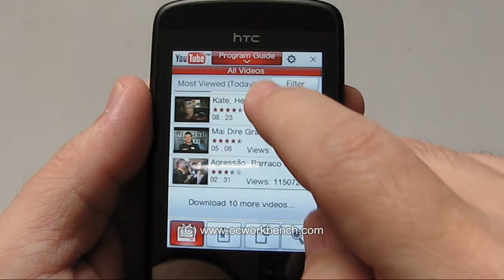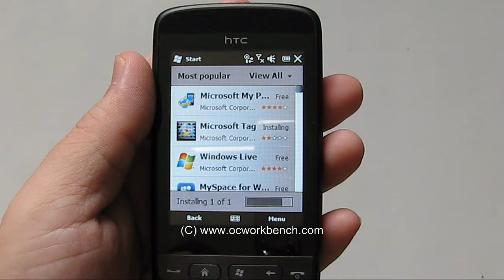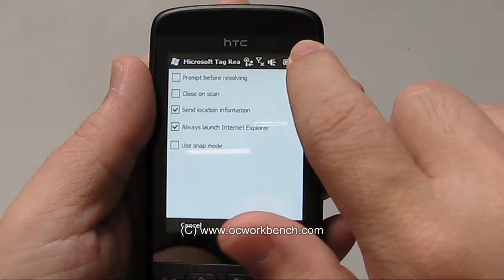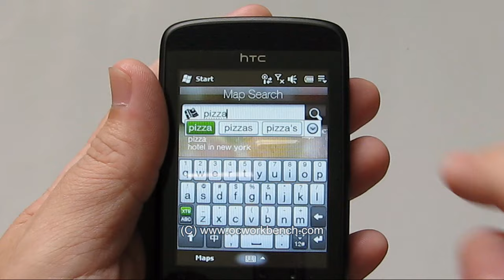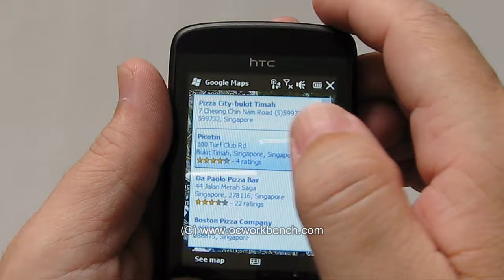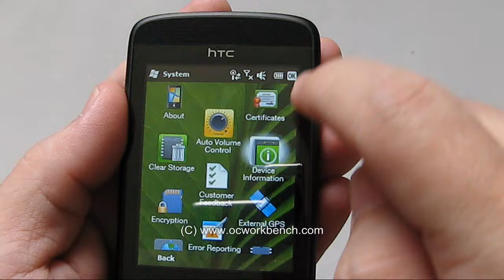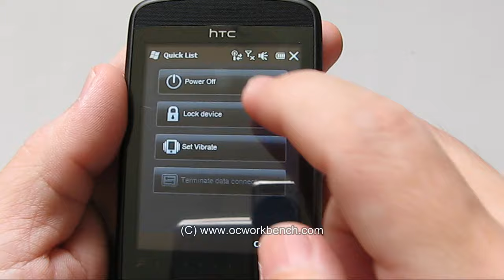HTC Touch2 WM6.5 user interface + functionalities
HTC Touch2 WM6.5 user interface + Microsoft WIndows Marketplace